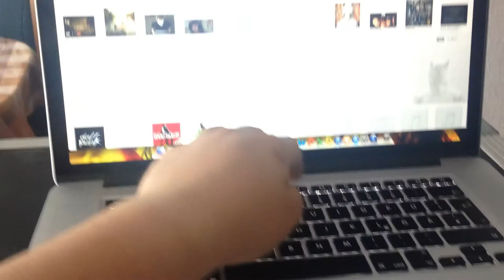Omnitronic NKB 208